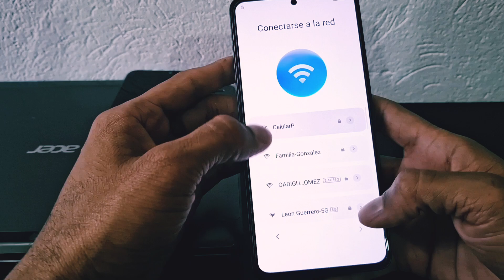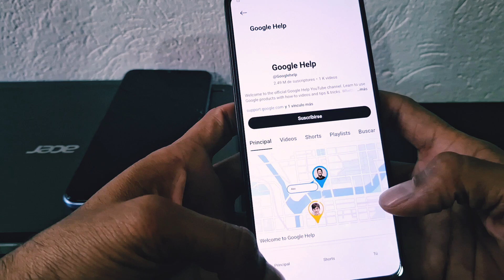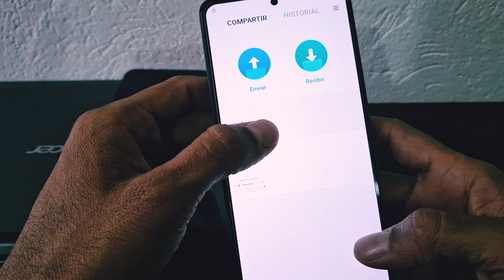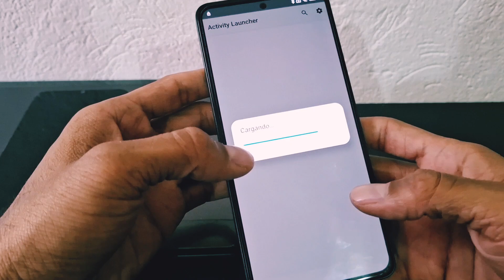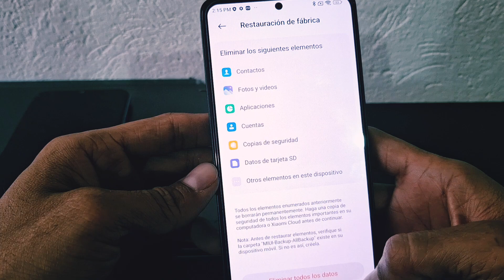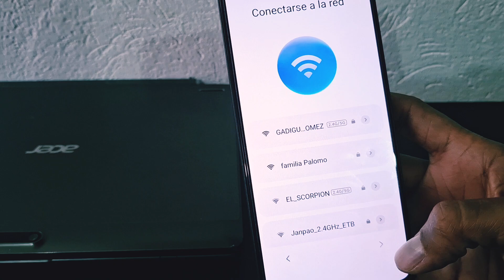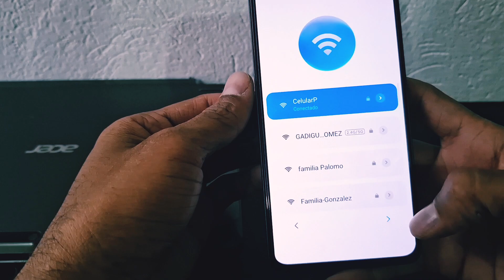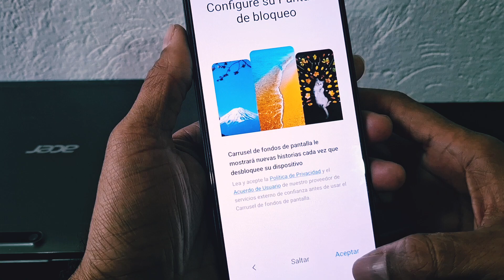Redmi Note 13 FRP Bypass MIUI 14 ¡MÉTODO SIN PC Actualizado 2025!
FRP XIAOMI, SALTAR CUENTA GOOGLE REDMI NOTE 13.